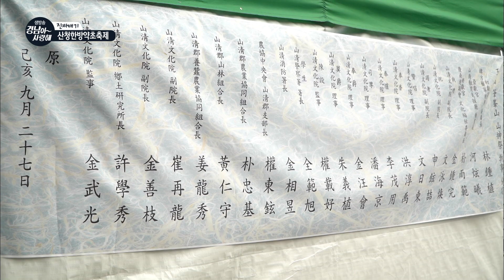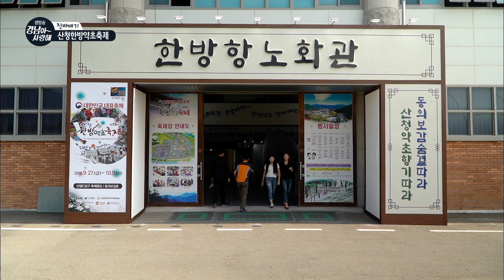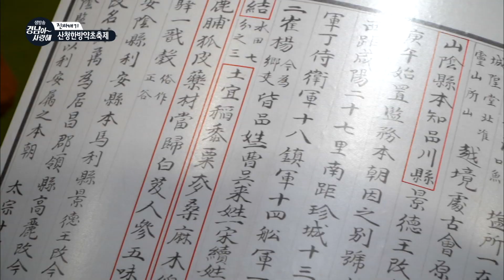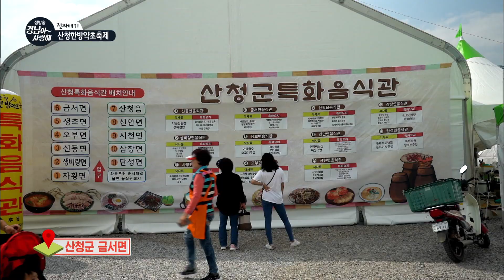한방 힐링은 기본, 무궁무진한 약초의 스토리까지! 힐링 최적화 산청한방약초축제 [진짜배기] 191002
[진짜배기] - 진짜배기 18회
 ● 지금은 산청한방약초축제
    한창 존재감 뽐내는 산청,
    일상에 꾸깃꾸깃 지친 이들이여
    산청으로 오라. 힐링 산청에 빠져봅시다.